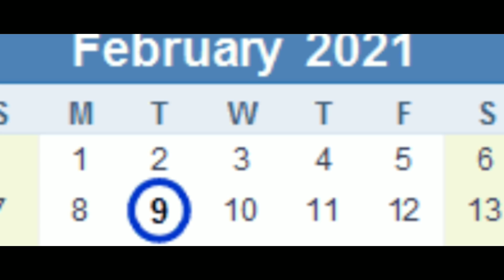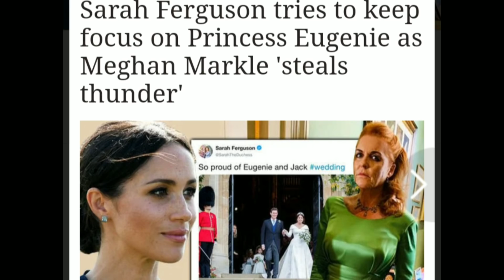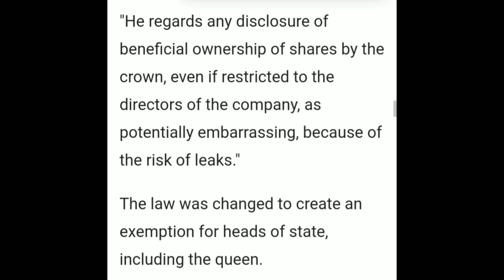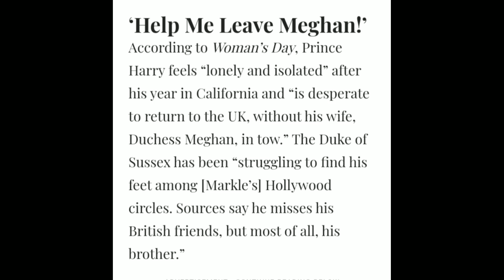Queen honors Sarah's Request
*allegations rumors hearsay opinions research facts leaks knowledge speculation*

Today at Four, Judge Warby makes a determination: Go forward with the case or go with a ruling already! I'm personally unsure which way I think he will be going with everything. The royal funds were used to create these letters and therefore former and current staff will be dragged into court if it goes forward to trial. I know the BRF are not wanting her to stand trial, they want to prevent this altogether. I think that being the case that maybe Warby will go ahead and give a ruling on the entire situation.
We will wait and see I guess.
A phone call was made to the Portland hospital asking that nothing of the labor and delivery be leaked out if they could help it, this was a request made by S. Ferguson. She felt that if it were made public than mm would surely try to snag the thunder. How ridiculous that this even has to be, so self-centered and truly to be expected! They , allegedly, were the last to know for this reason! I don't blame the BRF, I would have done the same exact thing had it been my child!
It's awful that they all have to live this way, really!